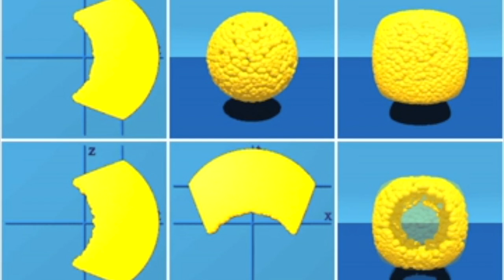In my house (2)